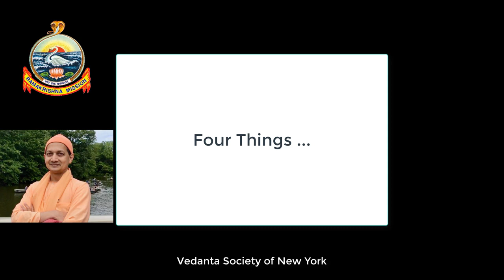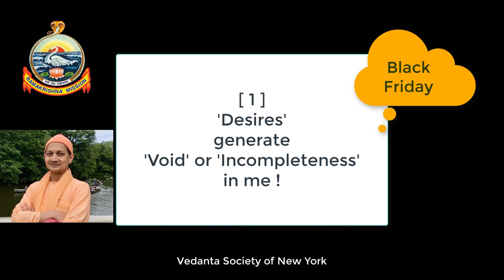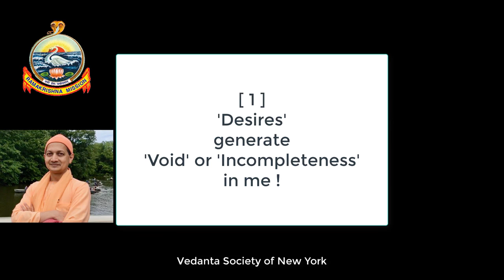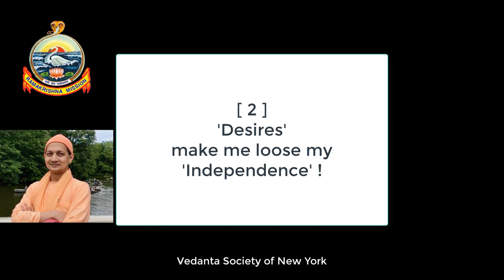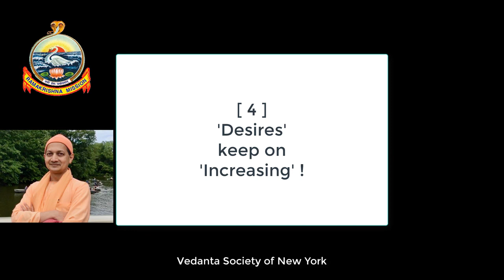How can we reduce desires explained by Swami Sarvapriyananda.